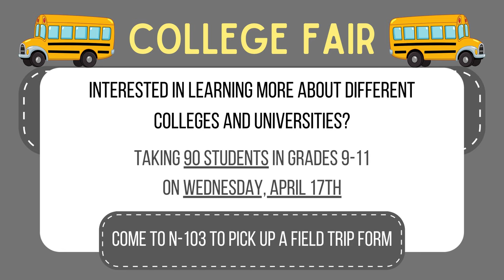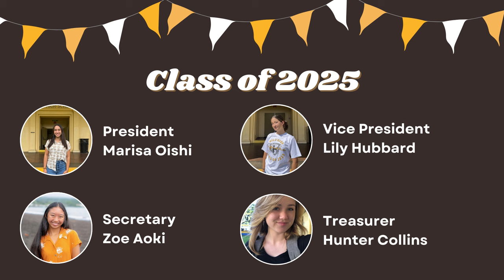04/12/2024 KVIKS News Bulletin